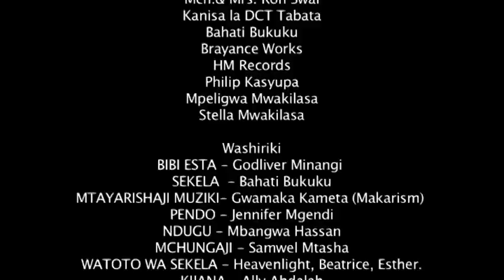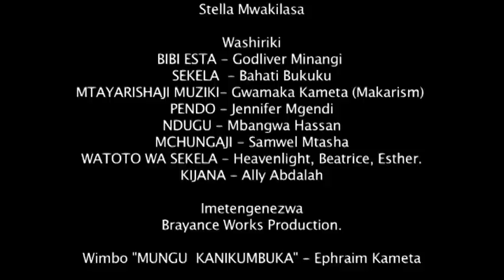Nipo Studio Pt 3 - Bahati Bukuku & Jennifer Mgendi (Official Bongo Movie)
Bahati Bukuku & Jennifer Mgendi Nipo Studio Pt 3